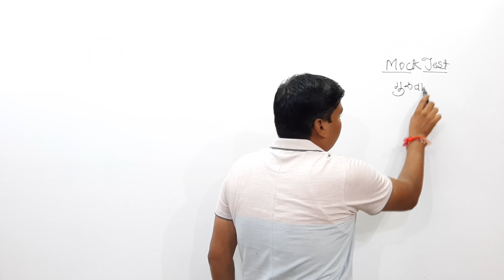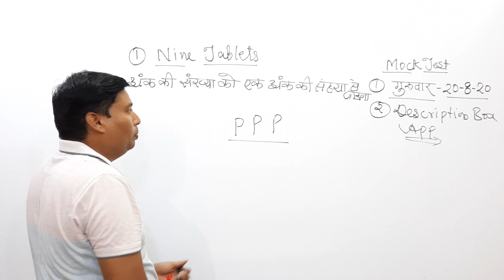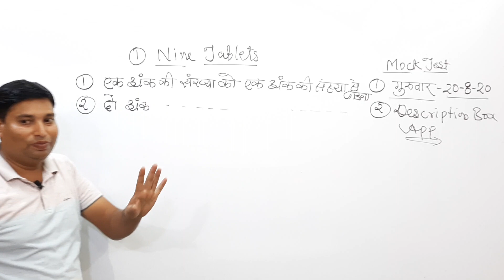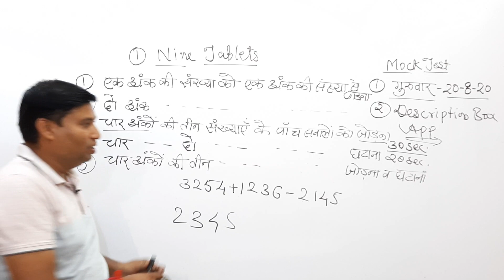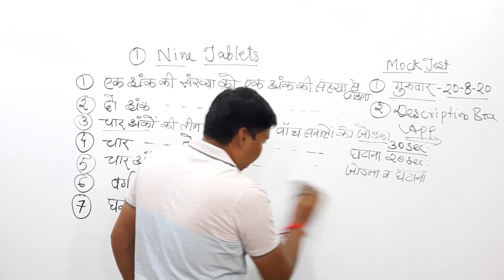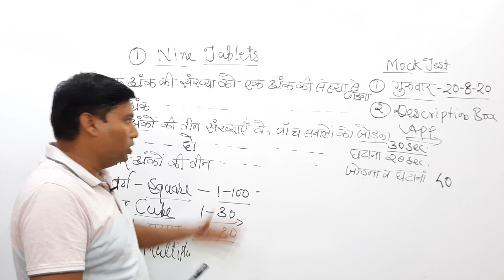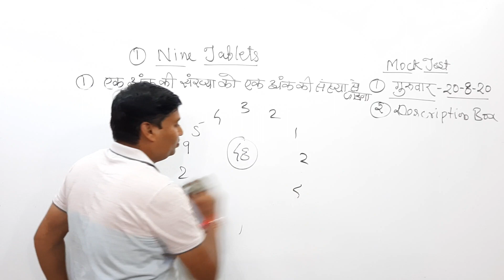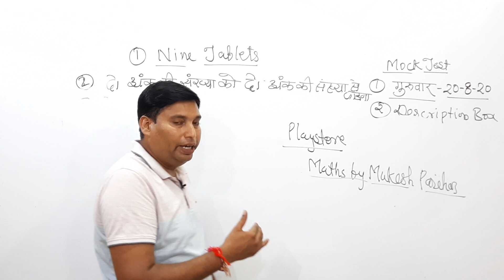CLASS 01 NINE TABLETS FOR NUMERICAL आंकिक QUESTIONS FOR ALL EXAMS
CTET,MPTET ,REET,SSC,BANK,RAILWAY ,POLICE,SI Army व अन्य प्रतियोगी परीक्षाओ के लिए उपयोगी| यूथ एकेडमी के द्वारा गणित विषय के लिए सम्पूर्ण तैयारी के लिए आज ही हमारे चैनल को सब्सक्राइब करे व पिछले वीडियो के लिए प्लेलिस्ट में गणित के पिछले अध्यायों को देखे| आज के इस वीडियो में 9 टेबलेट्स की सरल एवं जल्दी से कैसे करे उसके बारे  में विस्तार से समझाया है